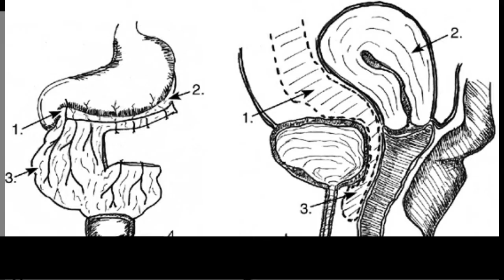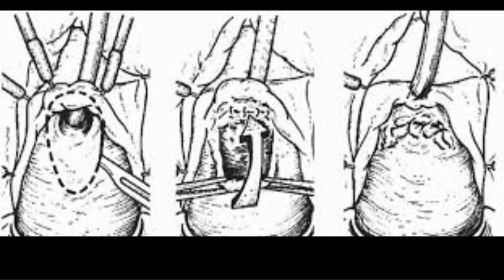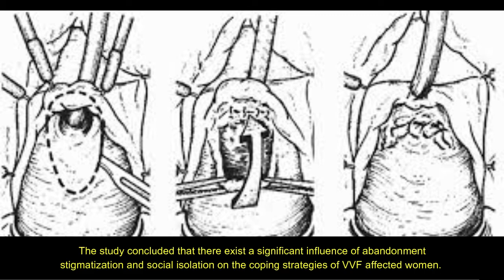Investigating Influence of Abandonment,StigmatizationCopingStrategies of Women with Vesico Vaginal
Investigating the Influence of Abandonment, Stigmatization and Social Isolation on the Coping Strategies of Women with Vesico Vaginal Fistula in
Akwa Ibom State, Nigeria

Women in the developing world are experiencing "unimaginable suffering" due to lack of effective care during pregnancy and childbirth as many end up with debilitating injuries such as Vesico Vaginal Fistula (VVF). VVF is an abnormal communication between the urinary bladder and the vagina that results in the continuous involuntary discharge of urine. Most women affected are living in shame and isolation, often abandoned by their husbands and relatives. The aim of this study was to assess the extent to which abandonment, social isolation and stigmatization significantly influence the coping strategies of women affected by VVF in Akwa Ibom State, Nigeria. The study adopted Ex- post Facto design using mixed method of quantitative and qualitative approach. Transactional model of stress and coping directed the study. A sample of 120 VVF women (inpatients and outpatients), 18 VVF women coming back for follow-up care after repairs and 3 key informants were purposively selected for the study. Instruments for data collection were structured interview guide and in-depth (unstructured) interview. Regression analyses was used for quantitative data analysis and verbatim transcription/coding for qualitative with result presented in themes. The results showed that the three independent variables were significant predictors of coping strategies of VVF women in the area of study, with abandonment and stigmatization having a high influence though with a negative coefficient while social isolation exerted a weak influence. This implied that the more abandoned and stigmatized the VVF women, the less active their coping abilities while social isolation exerted less influence on their coping strategies. The study concluded that there exist a significant influence of abandonment stigmatization and social isolation on the coping strategies of VVF affected women.